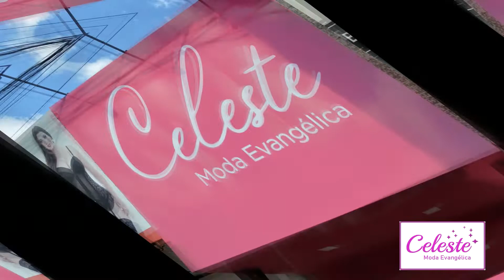CELESTE MODA: Trabalho de Marketing e movimentação de INSTAGRAM.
Enquanto isso, você fica com mais tempo para gerenciar seus negócios.

"Faça com Profissionais e fique Tranquilo"